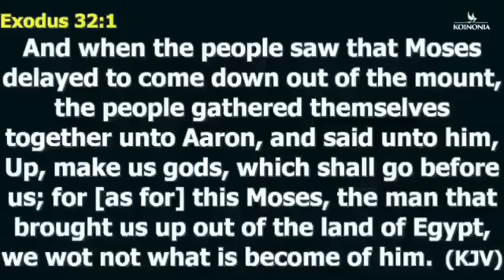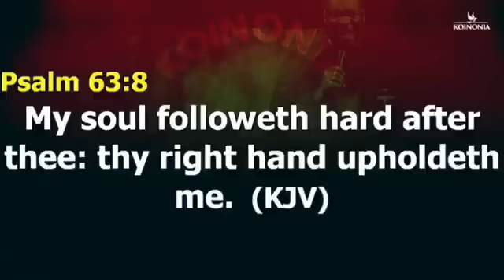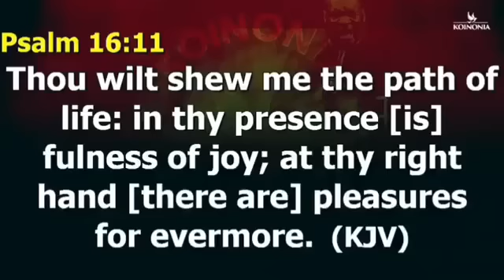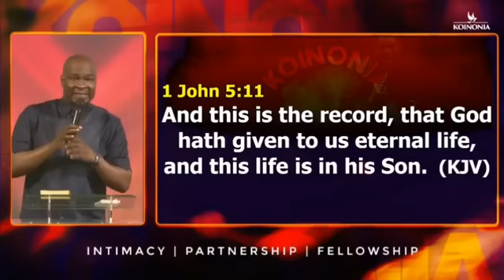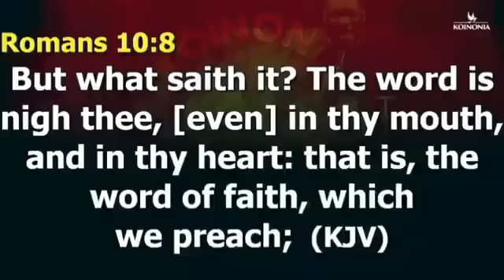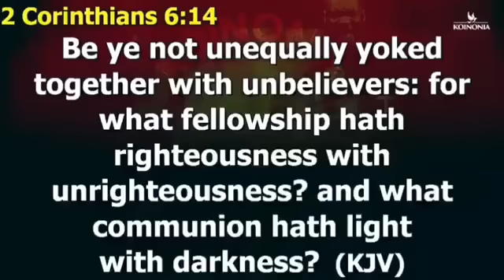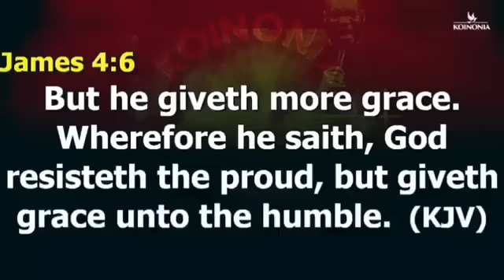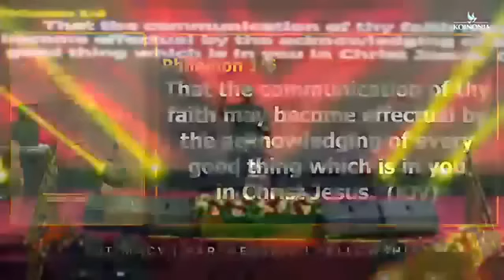[MON, MAY 15TH ] MIDNIGHT ENCOUNTER: WHO IS ON THE LORD'S SIDE WITH APOSTLE JOSHUA SELMAN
ANNOUNCEMENT:
Public Relations Department:
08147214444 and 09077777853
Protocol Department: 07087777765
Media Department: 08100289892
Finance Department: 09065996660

below is the account detail:

Account Numbers:
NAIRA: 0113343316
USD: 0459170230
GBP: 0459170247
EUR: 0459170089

Swift code: GTBINGLA
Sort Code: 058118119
Bank: Guaranty Trust Bank Plc

1)This video has no negative impact on the original works (It would actually be positive for them)
2)This video is also used for teaching purposes.
3)It is transformative in nature.
4)I ONLY used bits and pieces of videos to get the point across where necessary.